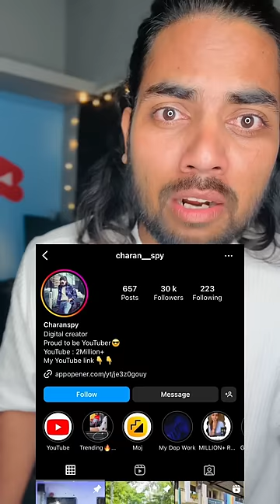Ghost tho Dance😂😜Last lo😱